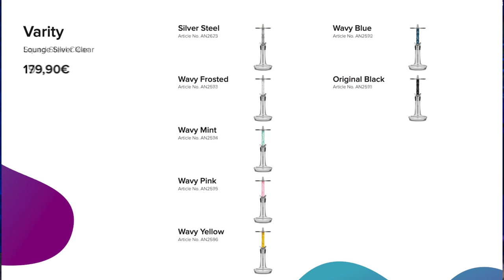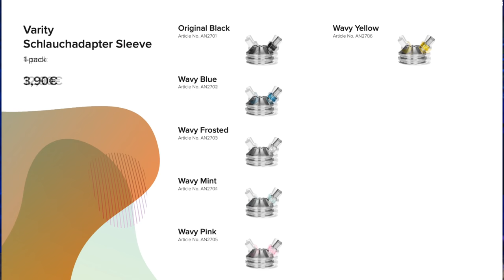DIE NEUE MOZE VARITY! DAS VERWANDLUNGSMONSTER!